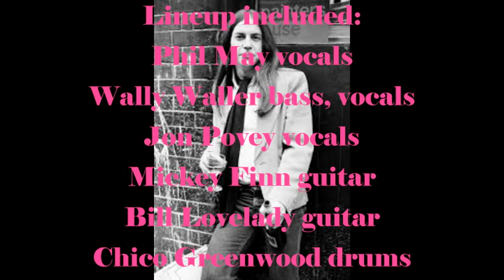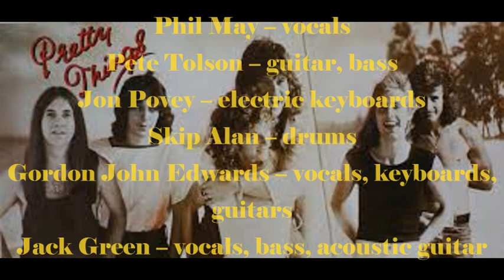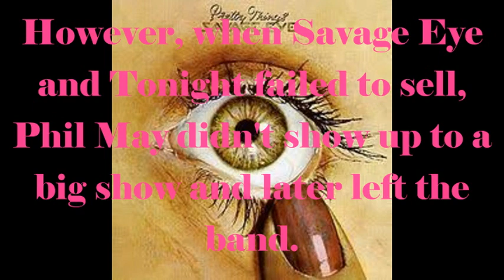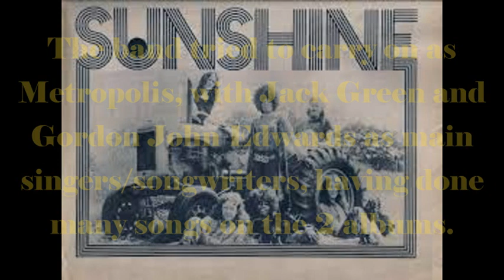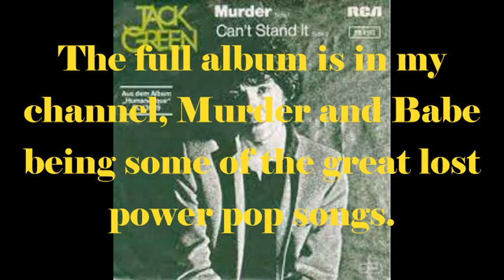THE PRETTY THINGS - DOING IT (1978 fan-album) Swan Song era Phil May, Jack Green, Wally Waller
After 2 Swan Song albums that Jimmy Page called brilliant, Phil May walked out of The Pretty Things. Between 1976 and 1978 various band members worked on projects (as Metropolis, Fallen Angels, Wally Waller solo), this is meant to collect those tracks as a 1978 disco era album (updated for better sound.) For more from this period, find the full 1978 album Phil May & the Fallen Angels available in my videos.

1) Do My Stuff
2) Tonight (4:50)
3) Dance All Night (7:57)
4) Can't Walk on the Water (10:50)
5) Do It (15:39)
6) James Marshall (19:45)
7) Love Me a Little (23:21)
8) Take Me Home (26:34)
9) Night Time (31:41)
10) The Maze Song (35:33)
11) So in Love (39:34)
12) The Whiskey Song (42:51)